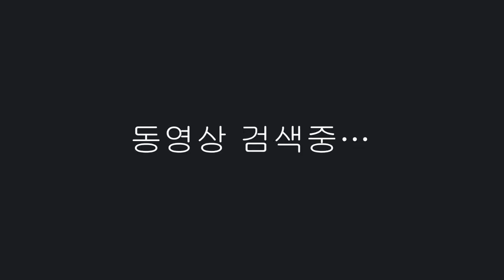[LIVE] 호랑이 힐링 라이브 tiger healing live / 국립백두대간수목원 20200717